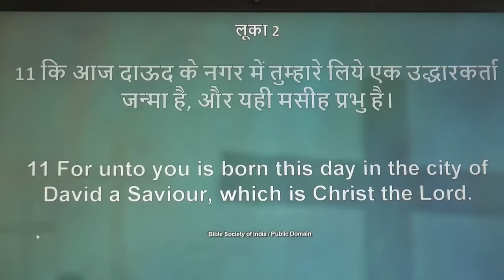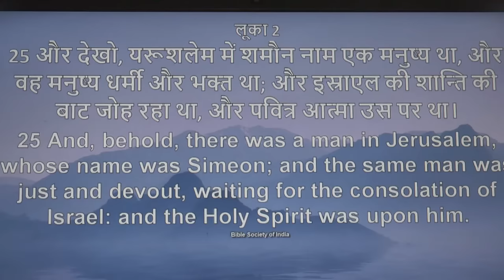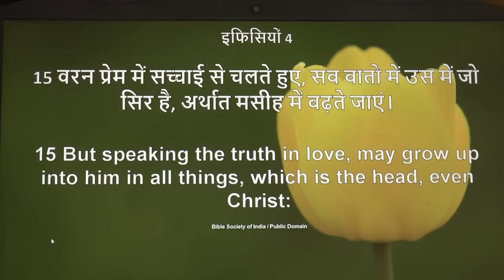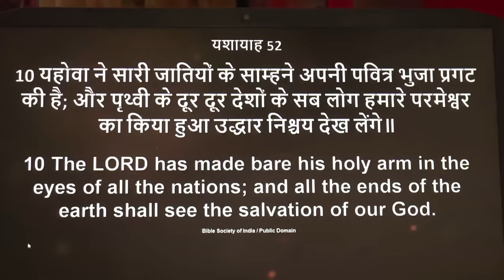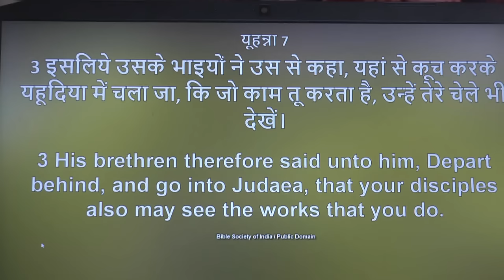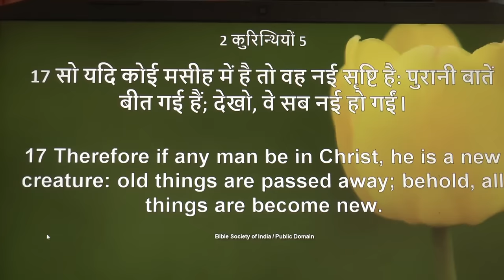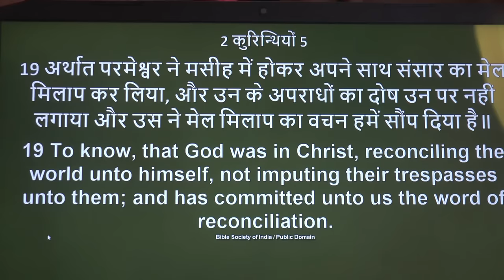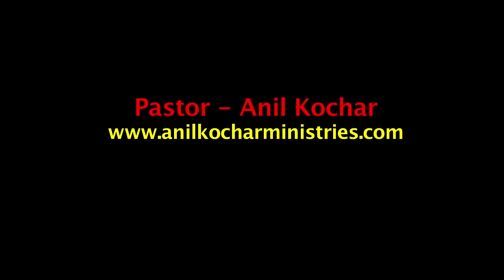क्रिसमस हमें बताता है कि पाप मय संसार में हम पाप रहित जीवन कैसे जिएं। (संदेश - पास्टर अनिल कोचर)